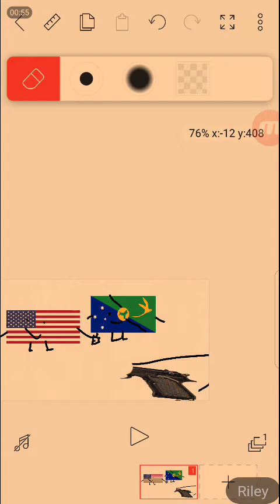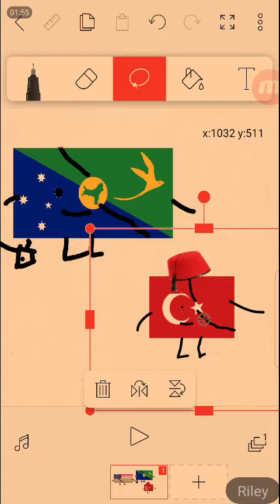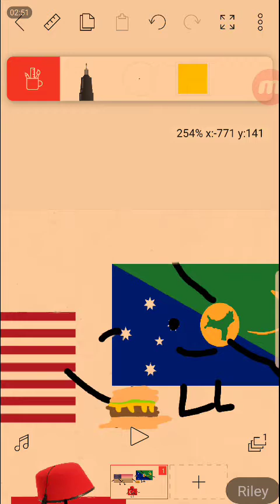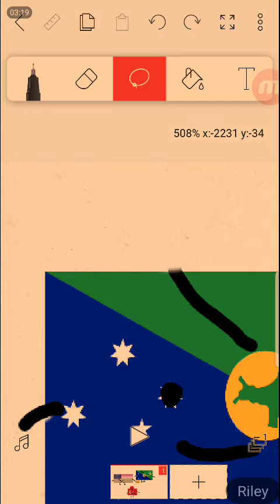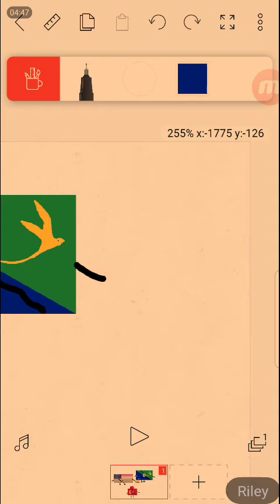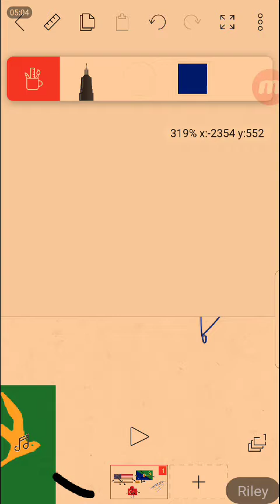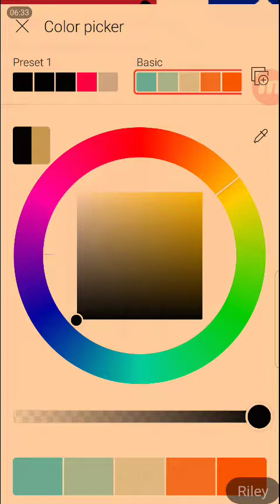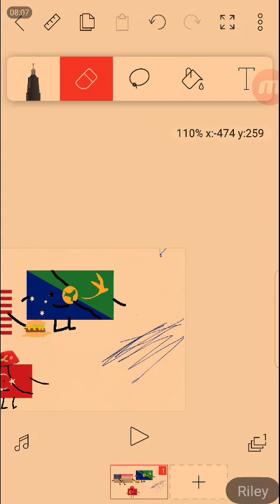BOF ep 1: g r a v i t y f a l l s